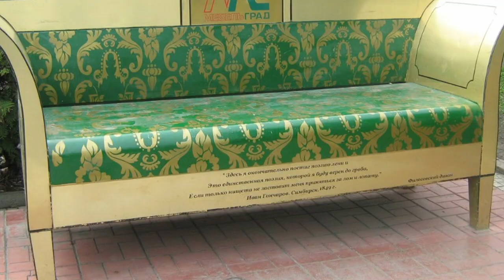ДВести. Ульяновск - город фото